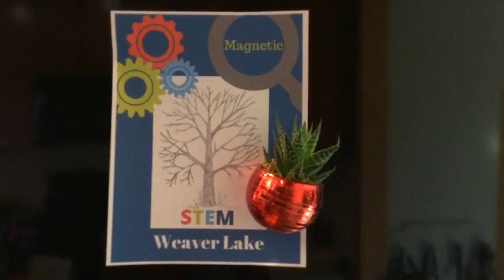2020 WVR Acrostic Poem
Weaver Staff created an acrostic poem spelling out Weaver Lake STEM Magnet School to share with families and students!